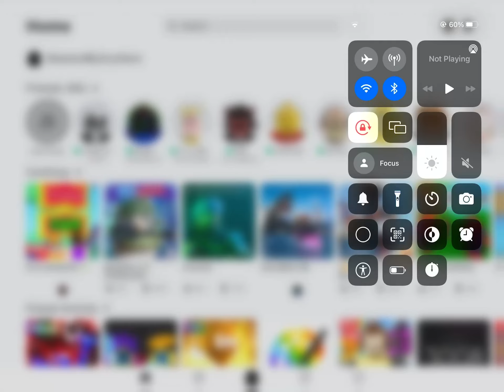I got hacked :(